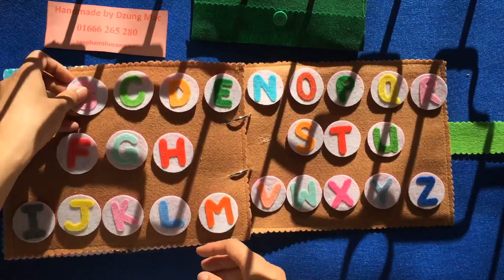mua sách vải cho bé ở đâu - quietbook for minh phuc | by Dzung Mac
mua sách vải cho bé ở đâu - quietbook for minh phuc. Do it yourseft - quietbook for minh phuc | by Dzung Mac
Sách vải Dzung Mac cung cấp các loại quiet book (do it yourseft) cho các bậc phụ huynh có con trong độ tuổi từ 1 - 6 tuổi. Trong độ tuổi này là giai đoạn quan trọng nhất để phát triển não trẻ. Ngoài những yêu tốt về dinh dưỡng thì đồ chơi trẻ em cũng đóng 1 vai trò cực kỳ quan trọng.
Nếu bạn không nắm vững được các quy tắc phát triển não bé, xem tại đây
Sách vải là món đồ chơi thông minh, phát triển trí não trẻ toàn diện.
Mua sách vải ở đâu? Shop Dzung mac cung cấp các loại sách vải với nội dung phong phú, phù hợp với trẻ em, thiết kế bắt mắt, giá cả phải chăng.
Mua sách vải ở đâu? SHOP DZUNG MAC - sẽ xóa toan mọi băn khoăn của các bậc phụ huynh.